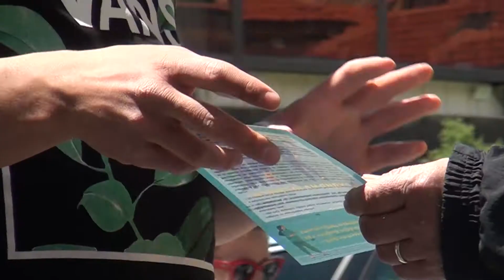Tv Tera Bitola Bajrami Premnogu politika vo instituciite 21 05 2021 mp4